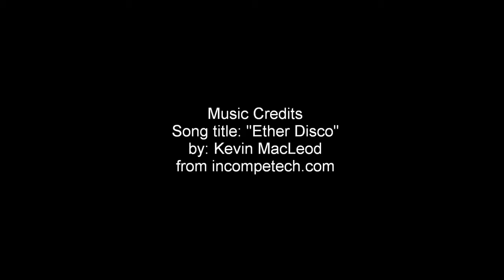Education // KTU dance 2011